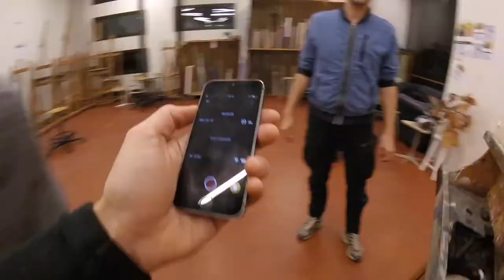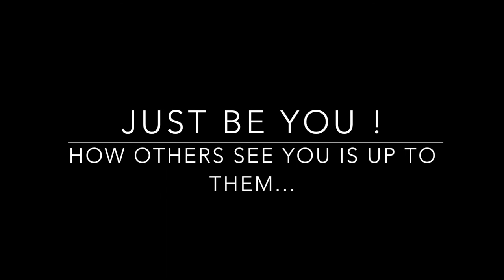FTF - How People See You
1 Person, 1 Position, Multiple Artists, Multiple Angles (first video upload)